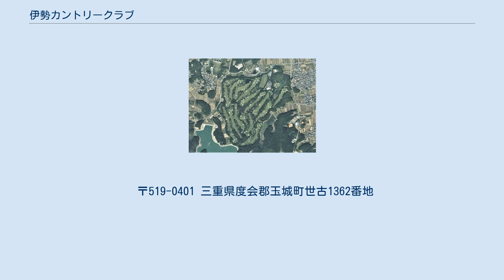伊勢カントリークラブ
伊勢カントリークラブ（いせカントリークラブ）は、三重県度会郡玉城町 にあるゴルフ場である。
 1961年（昭和36年）、三重県では「四日市カンツリー倶楽部」（1959年（昭和34年）開場、設計・上田治）、「三重カンツリークラブ」（1960年（昭和35年）開場、設計・保田与天）、「嬉野カントリークラブ」（1952年（昭和27年）開場、2015年（平成27年）閉鎖）が相次いで開場した。
 いずれも北勢地区に集中しており、南勢地区には「志摩カントリー倶楽部」（1955年（昭和30年）、設計・大谷光明）のみであった。
伊勢商工会議所が中心になって「南勢地区は、伊勢神宮、伊勢志摩国立公園を抱えて、ゴルフ場はもっと必要との声が高まった。その中心にいたのが、伊勢商工会議所の会頭の村田仙右衛門だった。 ゴルフ場建設用地は、ゴルフ界の重鎮である佐々部晩穂に紹介された3カ所の候補地だった。設計を依頼された井上誠一が選んだのは、伊勢湾を見渡すことが出来、取神山を背後にした、参宮国道沿いのゆるやかな起伏の丘陵地だった。 井上誠一は、コースは打ち上げ、打ち下ろし尾根通り、谷通り、森のコース、池のコースなど応接に暇もないといった感じになるでしょうと、立地条件の全てを満たした素晴らしい場所であると期待を込めた。 1965年（昭和40年）10月10日、18ホールが完成、開場された。グリーンは、高麗芝とベント芝の2面グリーンで、新たな試みとして両グリーンとも総ヤーデージを揃えている。後に、井上誠一は、「レイアウトには苦労を払いました」といった。
 〒519-0401 三重県度会郡玉城町世古1362番地